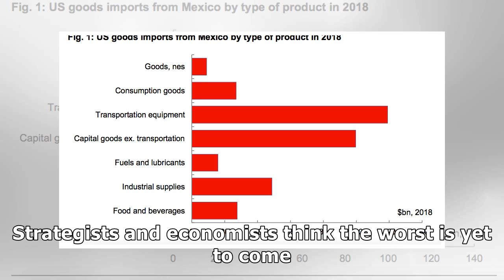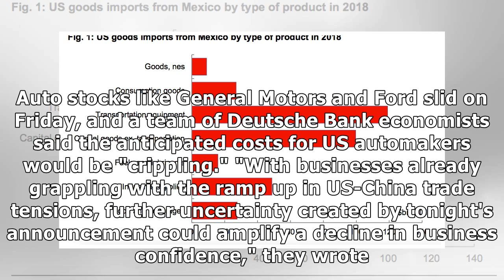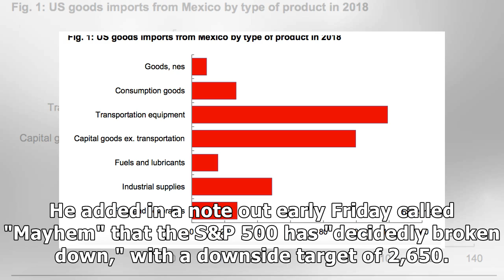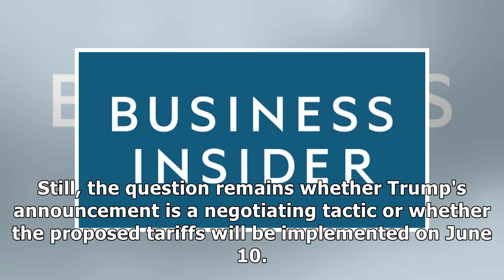'Mayhem,' 'Crippling,' 'Serenity now': Trump's threatened tariffs on Mexico would spur chaos, Wal...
'Mayhem,' 'Crippling,' 'Serenity now': Trump's threatened tariffs on Mexico would spur chaos, Wall Street warns